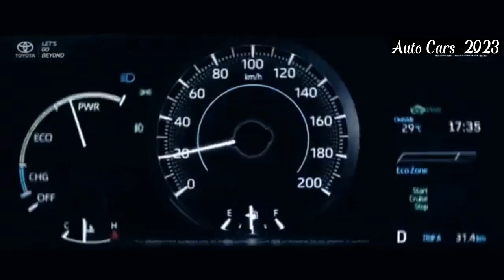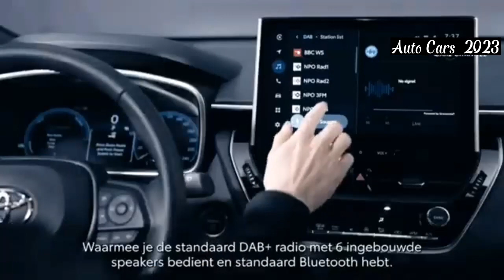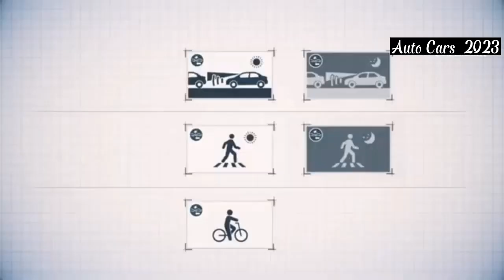Toyota Corolla Cross Hybrid 2023 review car Part 2: The Good, The Bad, & The Ugly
In this video, we're continuing our review of the Toyota Corolla Cross Hybrid 2023. In this part, we'll talk about the good, the bad, and the ugly of the car.

If you're looking for a car to get you around town or commute in, the Toyota Corolla Cross Hybrid 2023 may be a good option for you. However, there are some trade-offs to be made. In this part of our review, we'll explore the good, the bad, and the ugly of the car. Be sure to check out part 1 if you want to learn more about the features of the car!